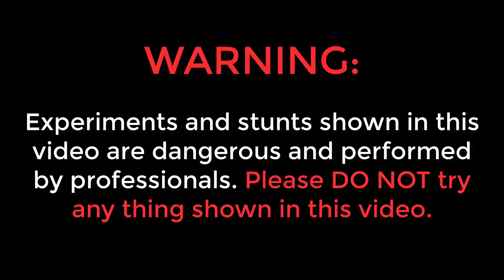Making & Sleeping on Nail Bed | 1500 कीलों का का बिस्तर | World's Most Painful Bed😨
Hello guys, is video me humne ek nail bed banaya hai and uska test bhi kiya hai.